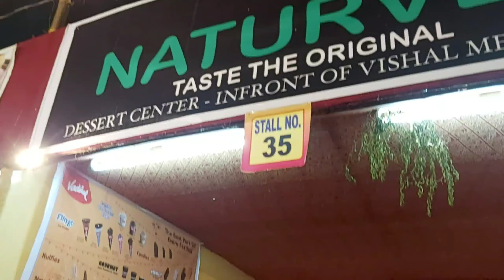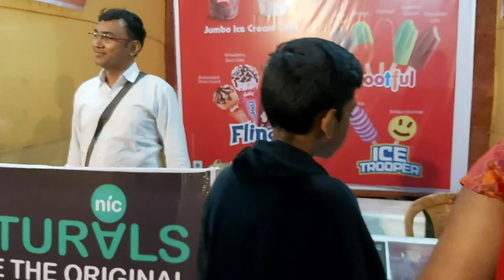Jharsuguda me durga puja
Hi dosto jharsuguda me durga puja hum kaise manaye dekhiye, yahan bht hi sunder puja hota hai to chaliye puja dekhte hai 💃💃